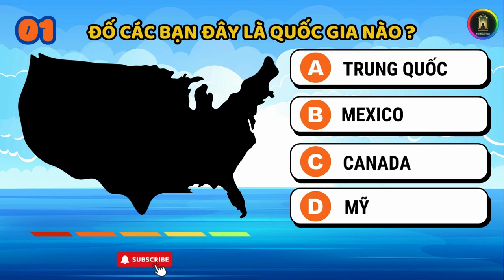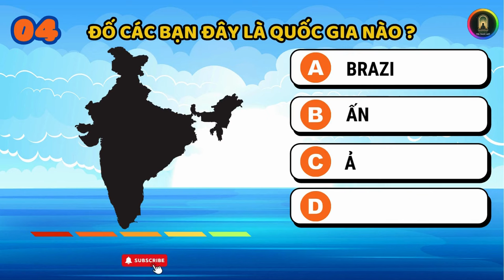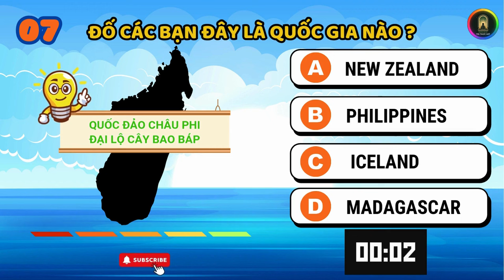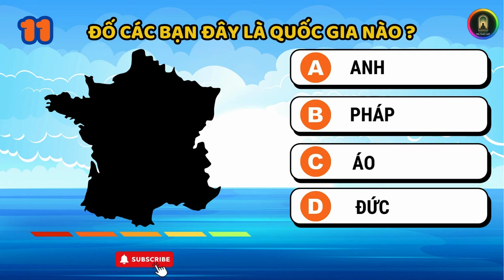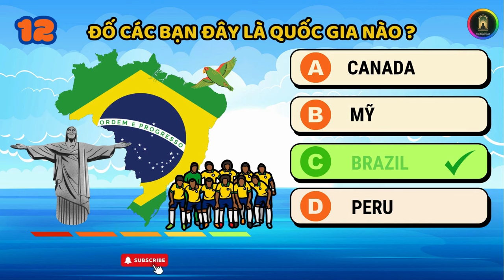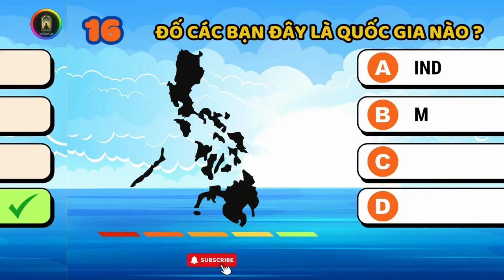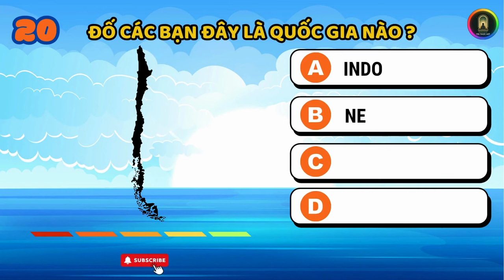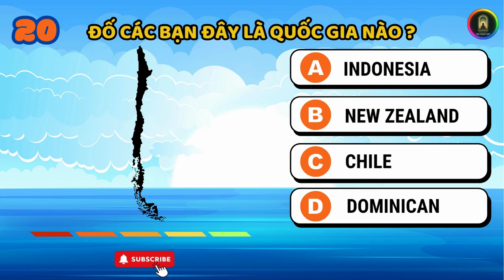Câu Đố Về Địa Lý - Đoán Tên Quốc Gia Theo Hình Dáng Lãnh Thổ - Dễ (04)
Hãy thử trình độ hiểu biết về địa chỉ của bạn qua 20 câu hỏi dự đoán tên quốc gia theo địa danh nổi tiếng (cấp độ khó) này nhé. Hãy trả lời câu trả lời của bạn bên dưới phần bình luận nhé.